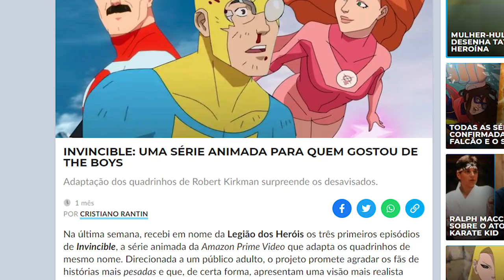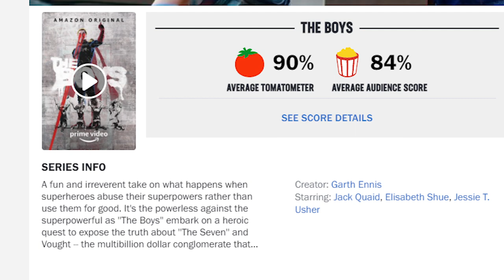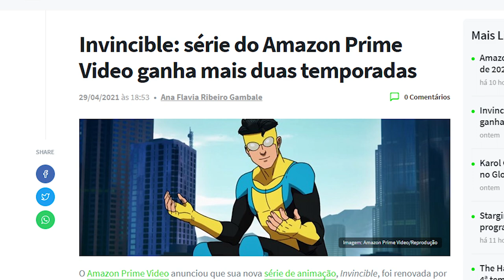FINAL DE INVENCÍVEL QUEBROU A INTERNET!! SÓ CRÍTICA POSTIVA DA NOVA SÉRIE DO AMAZON PRIME!!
Com esse final, Invencível conseguiu dar um mega salto tanto em crítica quando em popularidade. A nova série do Amazon Prime se tornou um sucesso já com a primeira temporada. O último ep foi surreal de bom e consagrou a série como uma das mais bem avaliadas dos originais da Amazon. Cada crítica e análise apenas reflete o sucesso merecido da adaptação da HQ! Agora, vamos dar uma olhada no que estão falando!